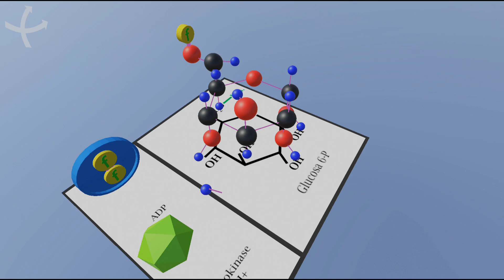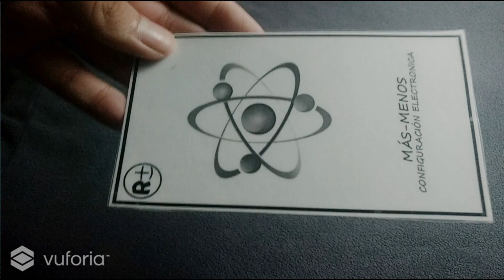Trailer Lanzamiento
ATP RX nuestra app centrada en la glucólisis y el ciclo de Krebs, ya está disponible, para dispositivos Android (7.0 o superior)